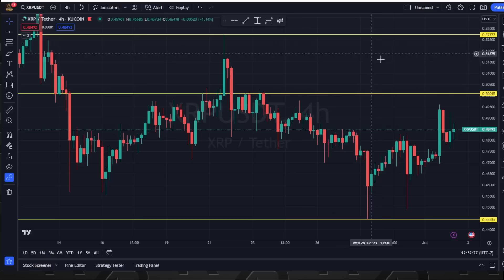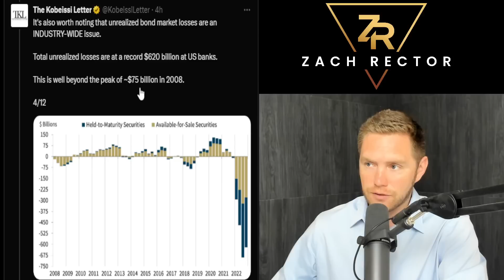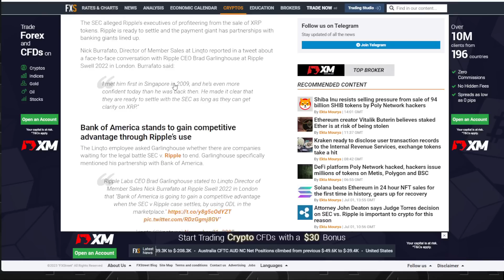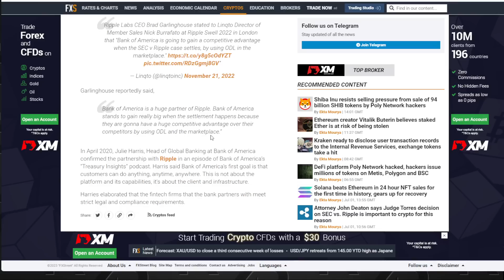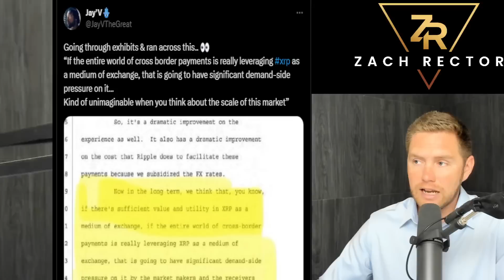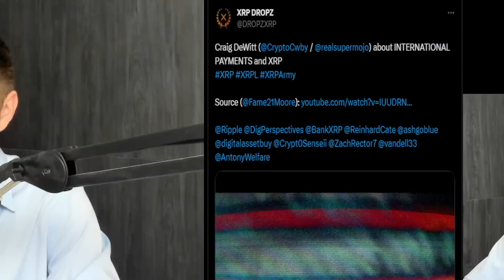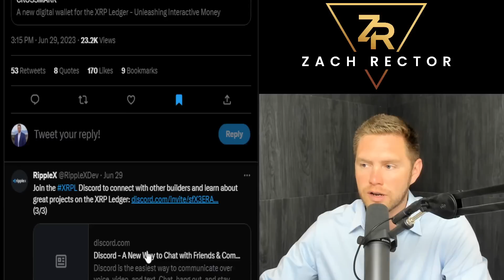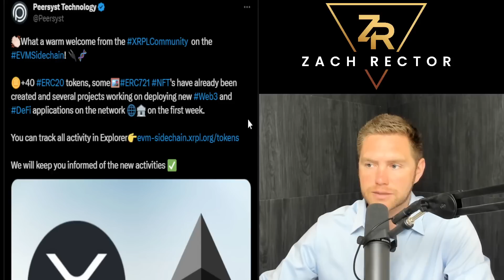"Entire World Of Cross Border Payments Leveraging XRP"